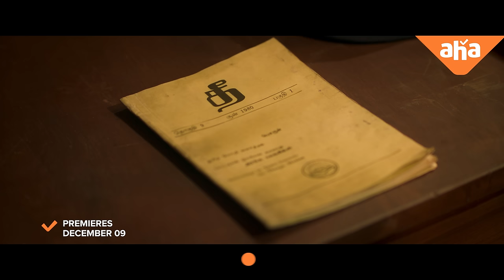Rathasaatchi Official Trailer | Kanna Ravi | Rafiq | Anitha Mahendran | Magizh Mandram | Aha Tamil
Based on the short story 'Kaithigal'. aha and Magizh Mandram presents an aha Original - RATHASAATCHI.

Directed by Rafiq Ismail.

An Aha Original
Movie : Rathasaatchi
Starring : Kanna Ravi, Elango Kumaravel, Harish Kumar, Kalyan Master, Madras Vinoth, Aaru Bala
Banner : Magizh Mandram and Aha Tamil
Produced By : Anitha Mahendran and Disney.S
Screenplay & Direction : Rafiq Ismail
Story : Jeyamohan
Executive Producer : Arun Karunanithi
Lyrics : Vishnu Edavan
Singer : Aravind Annest
Cinematographer : Jagadeesh Ravi
Editor : Prakash Karunathini
Art Direction : R.Ezhil
Action : Don Ashok
VFX and DI : IGENE
Audiography : Raghav Ramesh, M.A.Hariprasad
PRO : Sathish and Siva AIM
Trailer Cut : Philomin Raj Arosam Studios
Publicity Designer : Amudhan Priyan
Costume Designers : Teena Rosario
Stills : Maniyan
Line Producers : K.Rajaraman - R.Vasudevan
Production Executive : S.Karthikeyan
Production Controller: M.Santhosh Kumar
Marketing : Jayavaradhan Sampath , Monisha Ravi , P.Sharath Kumar , Balaji Murugesan , Mathew Paul , N.S.Jegadeesan